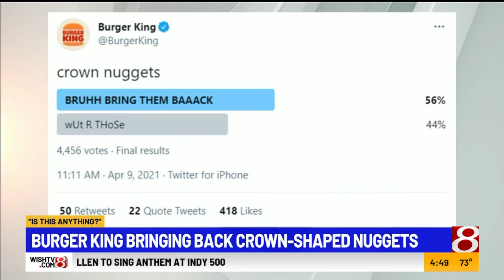Hammer and Nigel: Is This Anything?